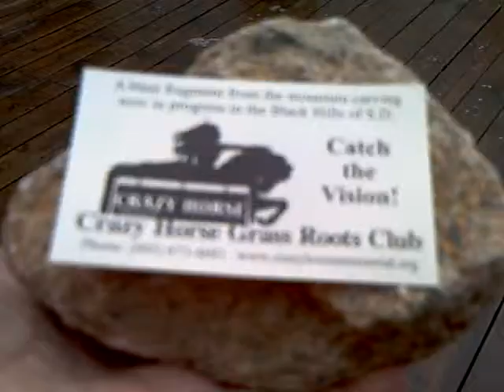Crazy Horse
In tribute to all the Native Americans is the Crazy Horse Memorial. It is grand in scale. Mount Rushmore would fit into the head of Crazy Horse. He is pointing to say my land is where my people are buried.